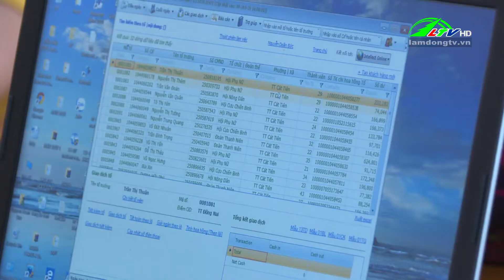Cát Tiên giải ngân trên 78 tỷ đồng cho vay hộ nghèo